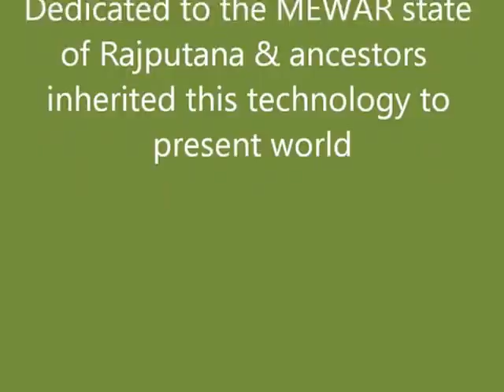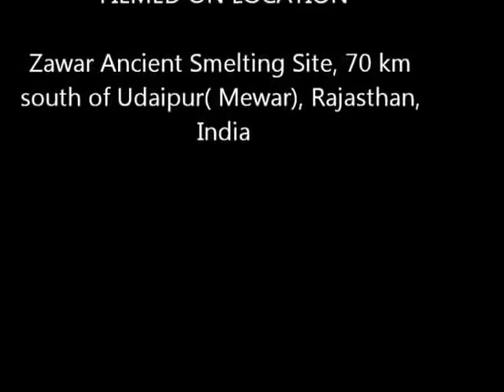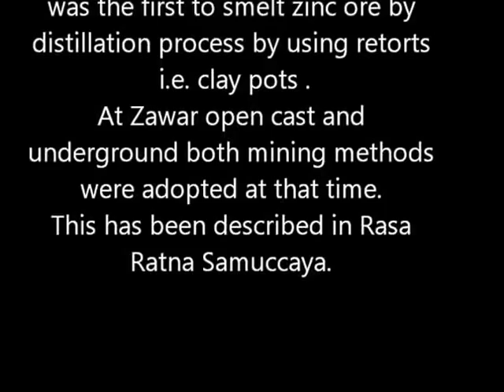Zinc Smelting Wonder of the World: History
The Zawar in  Udaipur Rajasthan India is one of the oldest lead and zinc mining belt in the world.
Lead and Zinc as galena and sphalerite ore are the beauty of the mineral deposit.
The ore obtained from the area transported to the nearby smelting site and it is one of the oldest zinc smelting evidences recorded in the history.